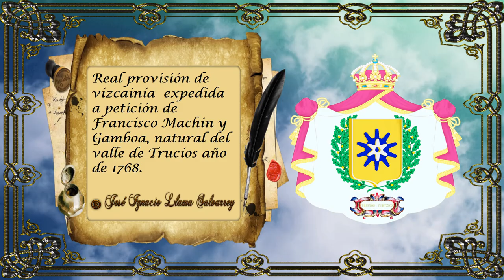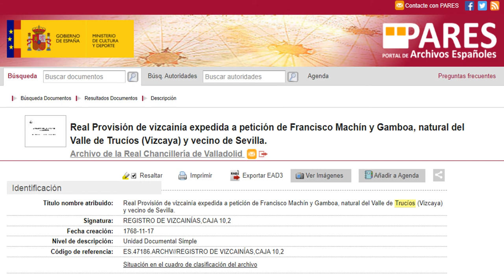REAL PROVISIÓN DE VIZCAINIA EXPEDIDA A PETICIÓN DE FRANCISO MACHÍN Y GAMBOA